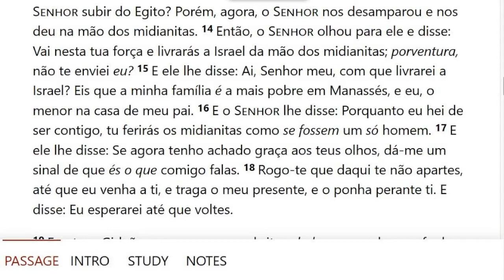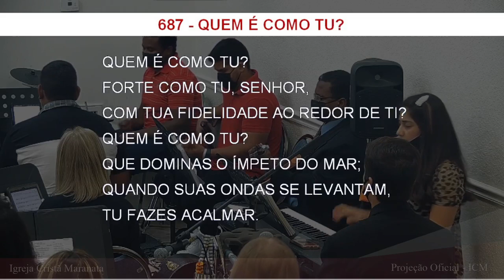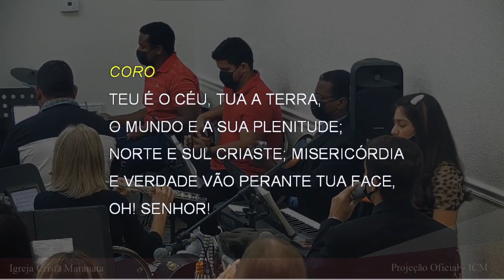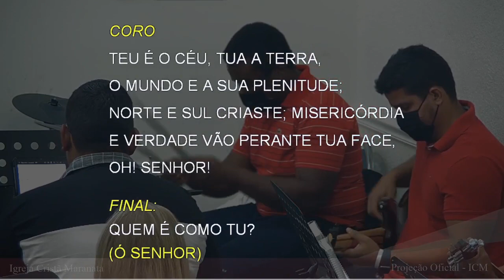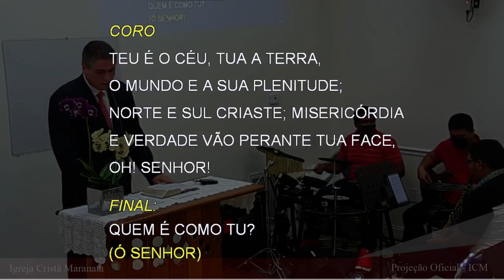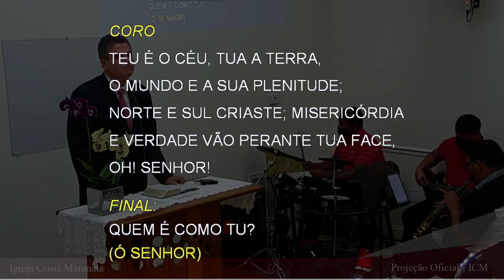Saturday Service (2021-07-31) Maranatha (Pompano Beach, Florida)